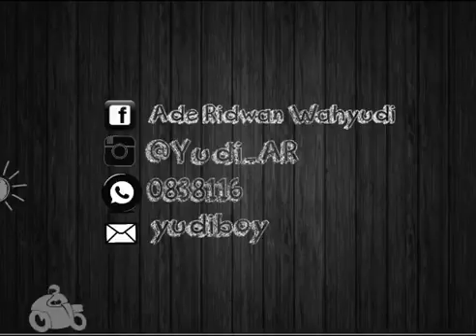Stopmotion By: Ade Ridwan Wahyudi - XIB